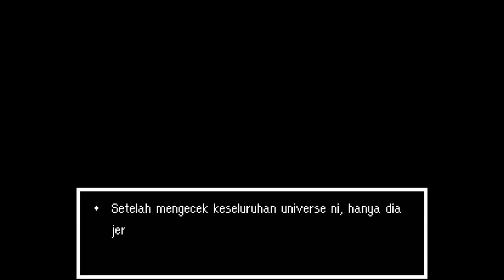[ADOFAI] T1-X NEW LIFE and T2-X sing sing red indigo but I didn't pay the DLC (All Tutorials)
Turn on subtitles if necessary

Timestamps:
0:00 Intro
1:09 T1-1 No Hold Notes
1:24 T1-X NO LIFE
2:57 T2-1 Ice Tiles
3:13 T2-2 Fire Tiles
3:28 T2-3 The Cubicle
3:50 T2-4 Polyrhythm
4:00 T2-X sung sung crimson violet